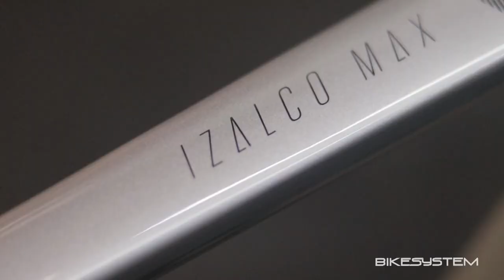BIKESYSTEM : BUILD YOUR BIKE - FOCUS IZALCO MAX DISC 9.6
BIKESYSTEM : BUILD YOUR BIKE

FOCUS IZALCO MAX DISC 9.6

Super-lightweight max aero carbon frame (890g)
Including C.I.S Aero Carbon Stem and R.A.T Quick-Release Axles
Precise Electronic Shifting: Shimano Ultegra DI2
Elite Carbon Wheelset with Rim Height of 50 MM
ENVE SES Aerodynamically Optimized Road Drop Handlebar
Race-day choice of pros Vittoria Corsa Graphene 2.0 tires

All the cables run inside the specially developed C.I.S. aero stem: from aero handlebar through stem and headset into the frame. This guarantees perfect functionality while having optimum aerodynamics and a clean cockpit.